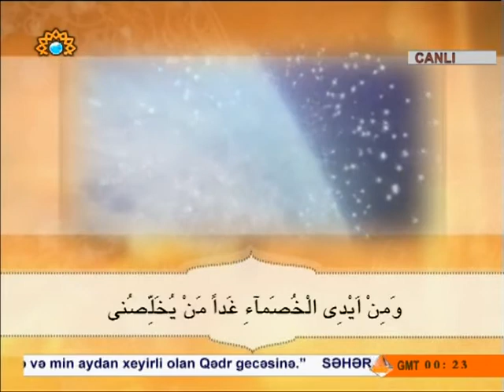Səhərin nəğməsi 29